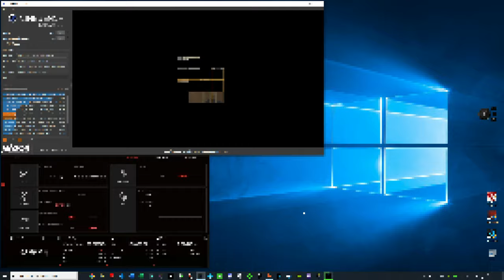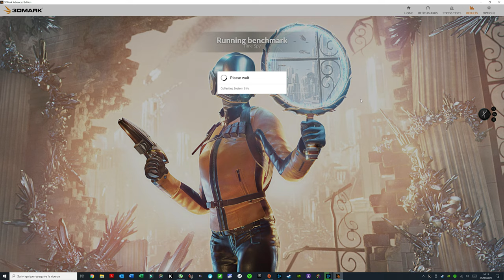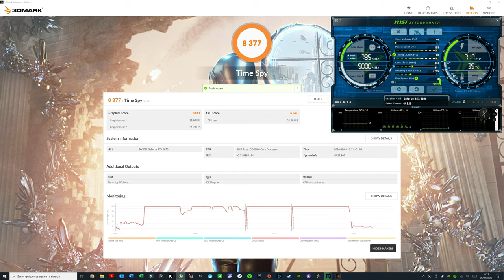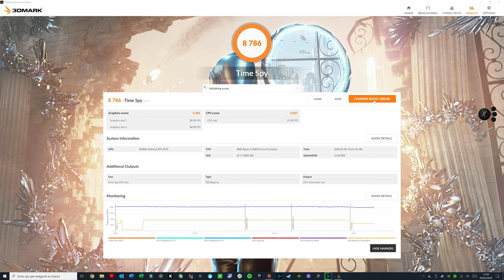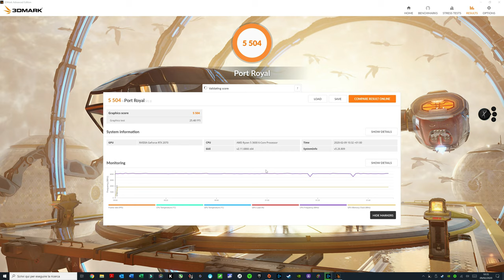THE BLACK TOWER TEST - RYZEN 5 3600 - AORUS RTX 2070 XTREME OC Cinebench R20 Time Spy Port Royal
Test with standard bios motherboard profile
ASUS STRIX B450 I GAMING
BIOS VERS. 3004
AORUS RTX 2070 XTREME OC STOCK AND MANUAL OC

👉👉FOR BUYING THE BUILD ON EBAY/PER ACQUISTARE IL CASE DIRETTAMENTE DA EBAY
👉👉PER AVERE LE MIE BUILD CONTATTATEMI TRAMITE YOUTUBE.

SPECS:
CASE PHANTEKS EVOLV SHIFT X
MOTHERBOARD ASUS ROG STRIX B450I GAMING
CPU AMD RYZEN 5 3600
GPU GIGABYTE RTX 2070 AORUS EXTREME OC
RAM 16GB G.SKILL TRIDENT Z ROYAL 3600MHZ C18 GOLD
SSD M.2 NVME KINGSTON A1000 240GB
SSD SATA KINGSTON A400 480GB
PSU CORSAIR SF750
ACID GREEN CUSTOM CABLE

WATERCOOLING:
CPU BLOCK BIKSKY RGB
GPU BLOCK BARROW RGB
RADIATORS BIKSKY
DDC PWM PUMP RGB BARROW
FANS 2X CORSAIR SP120 WHITE LED
FITTINGS AND TUBES BARROW

👉👉PER GIOCHI A PREZZI IMBATTIBILI  ANDATE AL LINK SOTTO!!!